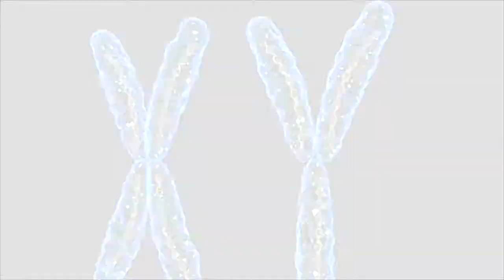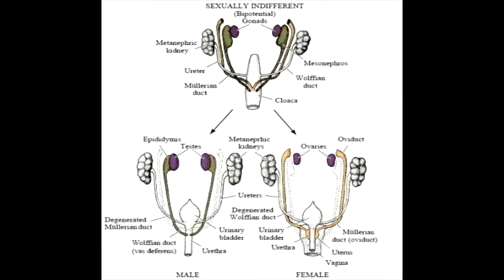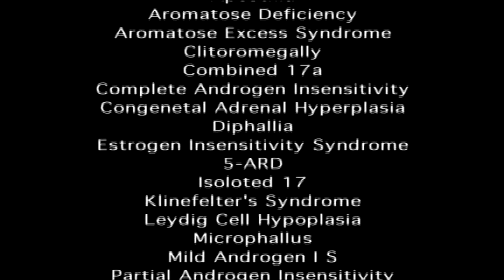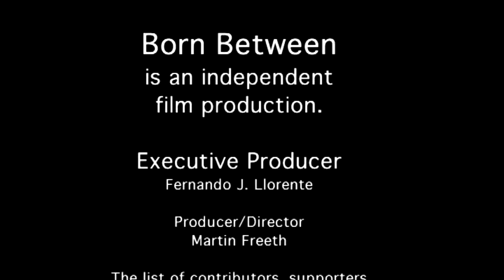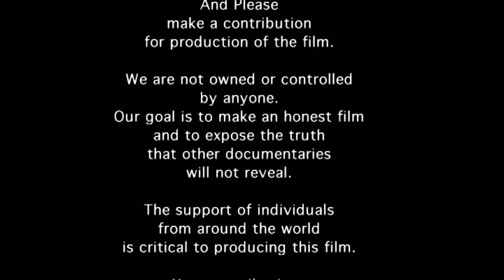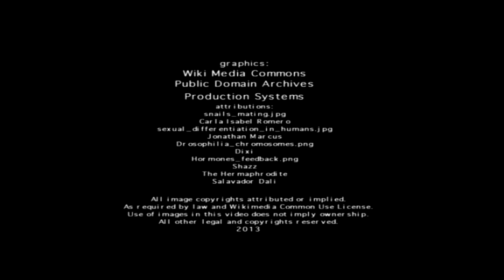Sex Is Science - The History and Science of Intersex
A 5 minute presentation on Intersex and the Third Gender. This visual presentation is a revised cut of the original promotional film to fund the production of the feature length film, 'Born Between'. A visual journey through the history and science of DSD, Intersex, Hermaphrodites or Third Gender. Many different names and views exist on the subject, our goal is to sort through them and present the facts. The rhetoric has been the greatest obstacle to the advancement of further understanding. It is time the many different activist groups and support groups set down their differences and worked together.